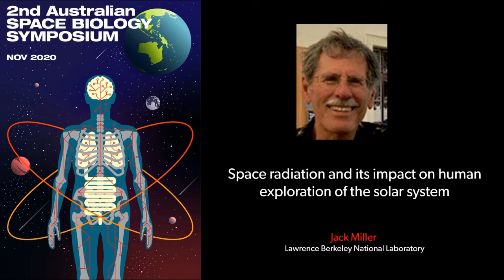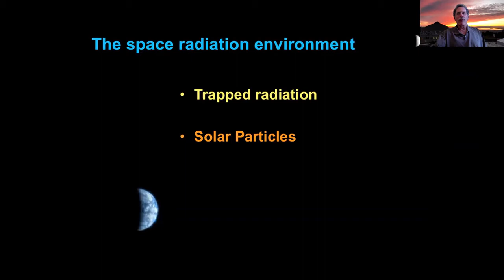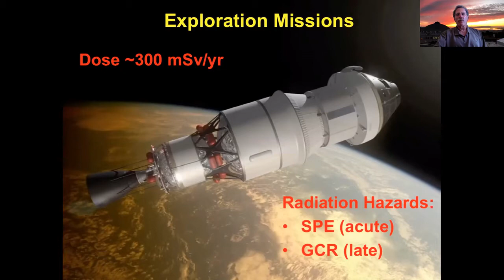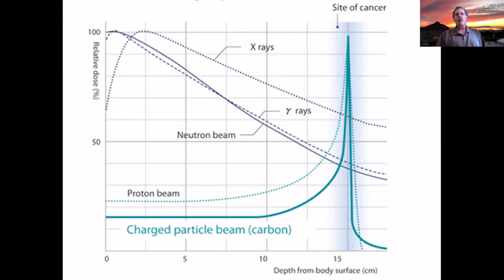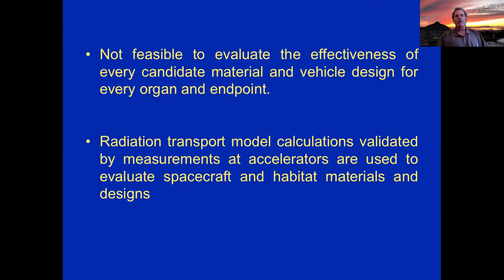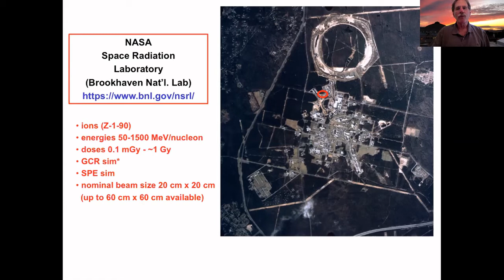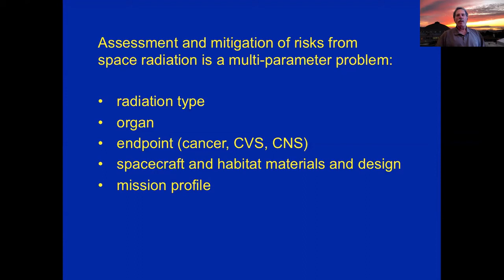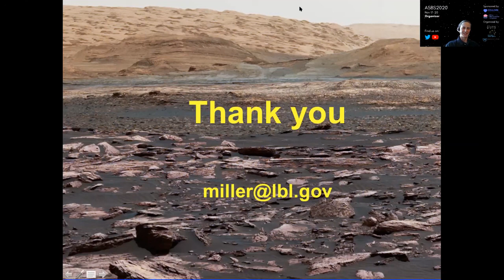ASBS [LIVE] Jack Miller | Space radiation and its impact on human exploration of the solar system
Join us for this LIVE session with Jack Miller from Lawrence Berkeley National Laboratory where he discusses the importance of Space radiation and its impact on human exploration of the solar system. Watch now to find out more !!